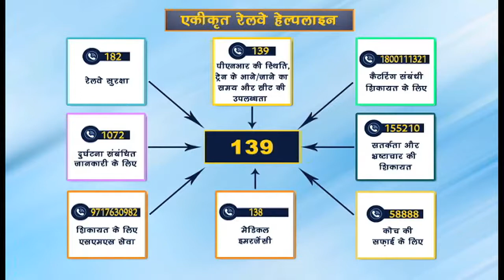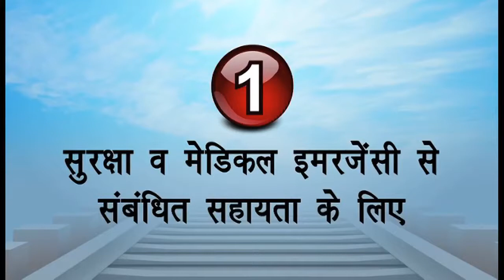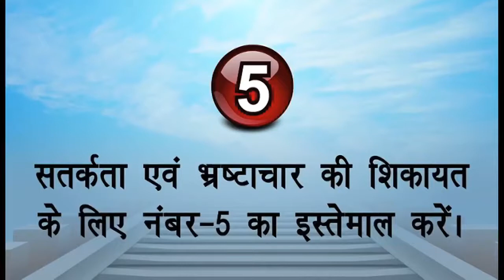Train Help Line Number | Indian Railway | Indian Railway Helpline Number | Rail Madat | Labh Tech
भारतीय रेल ने अब 139 सेवा नंबर को एकीकृत रेलवे हेल्पलाइन में तब्दील कर दिया है,जो इंटेरेक्टिव वाइस रिस्पांस सिस्टम पर आधारित है, यात्रियों को अलग-अलग नंबर याद रखने की जरूरत नहीं है।

1जनवरी से भारतीय रेल के अनेक हेल्पलाइन नंबर की बजाय सिर्फ 139 नंबर ही इस्तेमाल किया जा सकेगा।